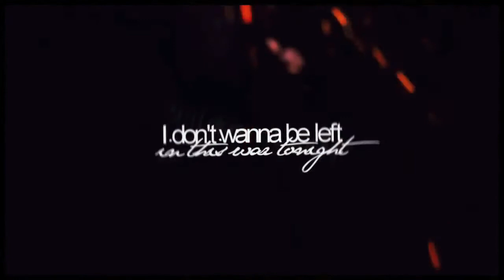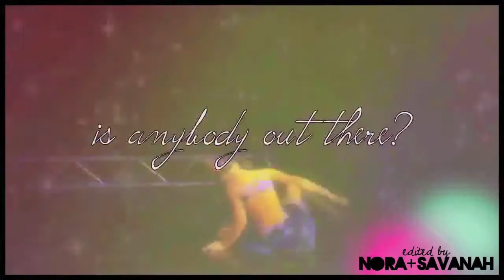Maddie Z & Chloe L. | 'Is Anybody Out There? (+MeltedBlueIce)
HD

thanks you to savanah you were an amazing collab partner! you did all the colorings, tagging, and music cutting. your parts are just stunning and i am so proud of our beautiful collab "witch was my first collab".